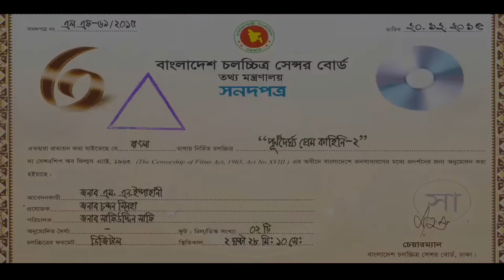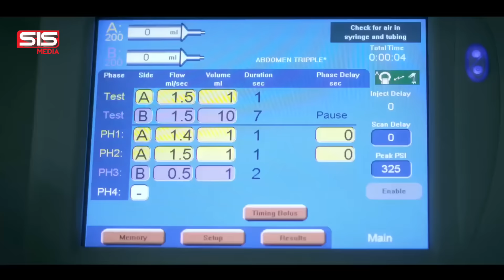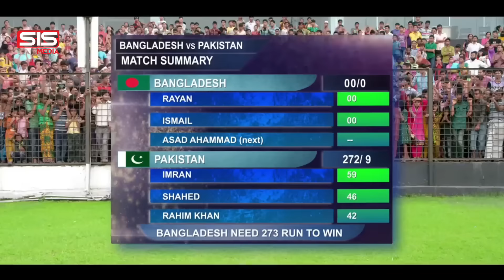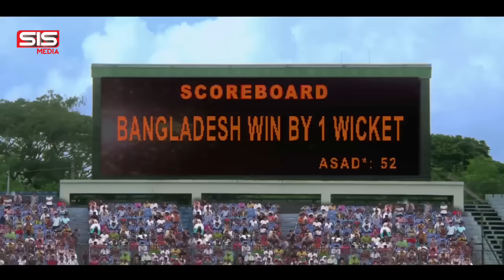PURNODOIRGHO PREM KAHINI 2 |পূর্ণদৈর্ঘ্য প্রেম কাহিনি-২ | Bangla Movie | Shakib Khan | Joya Ahsan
Dallywood superstar Shakib Khan and beauty queen actress Jaya Ahsan’s Bengali movie produced by Friends Movies International.It is a romance based movie. Emon and Moushumi Hamid plays  important roles. Shooting of this movie was  done in different locations  of Ramoji Film City, India and Bangladesh. The film releases at  8th of April.2016 (Pohela Baishakh)

Starring : Shakib Khan, Joya Ahsan, Imon & Mousumi Hamid

Film: "Purnodoirgho Prem Kahini 2"
Director: Shafi Uddin Shafi
Lyric: Kabir Bakul.
Written By: Rumman Rashid Khan.
D.O.P : Tapon Ahmed.
Edit : Md. shahidul hoque
Choreographer: shankaraya (India)
Produced by : Friends Movies Int.
Music Label: SIS Media

Set Purnodoirgho Prem Kahini 2 song as Ring Back Tone on your mobile:

## Prem Korbo Preme Porbo- Chondon Sinha n Munni

Banglalink–down 5961931 & send to 2222

## Toke Chara Valo Lagena – Chondon Sinha

Banglalink – down 5961932 & send to 22222

## Tor Hashi Jeno Bishal – Asif Akber

Banglalink – down 5961933 & send to 22222

## Tomi chile Hridoyer Chari Pashe- Tasif n Kona

Banglalink – down 5961934 & send to 22222

## Ei Rekhecho Kothay –Symon n Kheya

Banglalink – down 5961930 & send to 22222